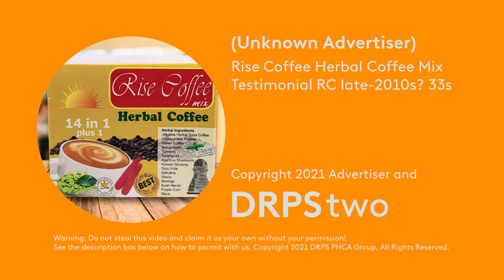Rise Coffee Herbal Coffee Mix Testimonial Radio Ad late-2010s? 33s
A Testimonial Radio Ad for Rise Coffee Herbal Coffee Mix.

DRPS Two Episode No. 1147: Rise Coffee Herbal Coffee Mix Testimonial Radio Ad late-2010s? 33s